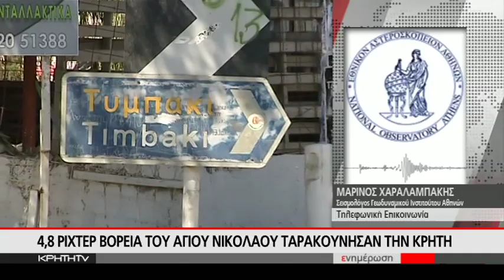4.8 Ρίχτερ βόρεια του Αγίου Νικολάου ταρακούνησαν την Κρήτη